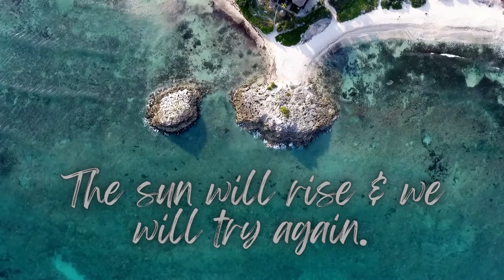River – MusicbyAden - (No Copyright Music) 2022 audio music library #4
Hi Everyone

Welcome to the World of Audio Music. This Channel is about Audio Music for video background. If you prefer the sounds of Nature, including Waves, Rain, Wind, Thunder, Forest Streams, and other nature sounds, then you are in the right place. We Provide all Remixes of Bollywood, Hollywood, Hip Hop, Classical, Rock, Pop, Energizing Study, and High Base Video Game Music for enjoying the party all the time. Meditation, Relaxation, and Comfortable Sleep can help you to get your body, soul, and mind into the right frame. If you guys like these videos kindly comment me in the comment section for more videos.

Download free and safe music for content creators (Free Music, No Copyright Music, Royalty-free Music, and Creative Commons)

✅ About using the music:

- You can NOT use the music as background music for your musical work without the artist's consent.